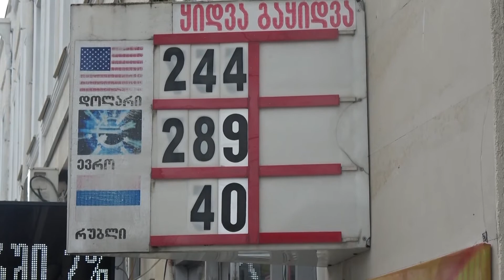ლარის კურსის შედარებით გამყარებას .ექსპერტები ტურისტულ სეზონს უკავშირებენ